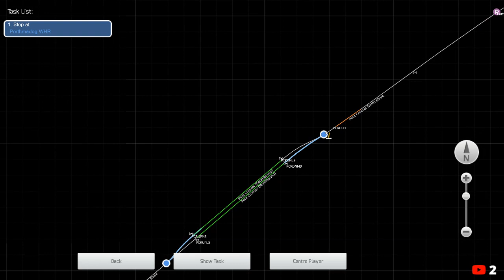Train Simulator 2020: Welsh Highland Railway